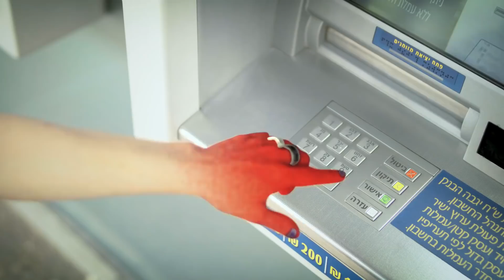Видео Минздрава Израиля Надо распространять